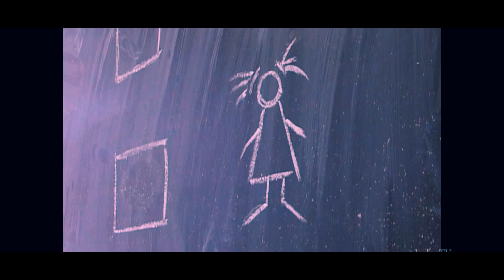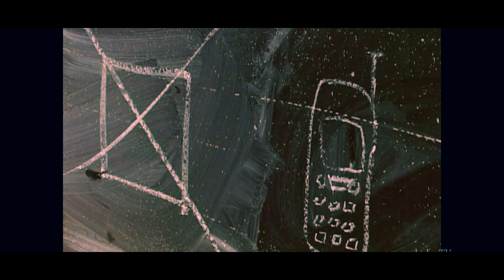gero įvaizdžio formavimas, pamokele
patarimai, gero  įvaizdžio formavimas